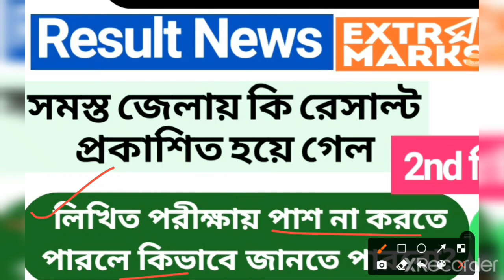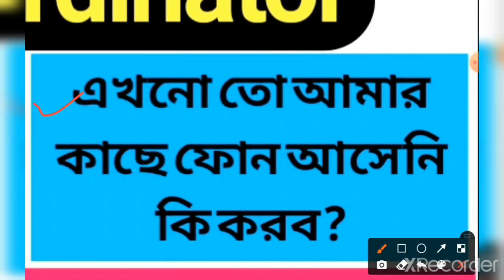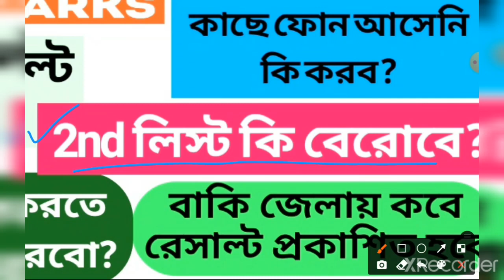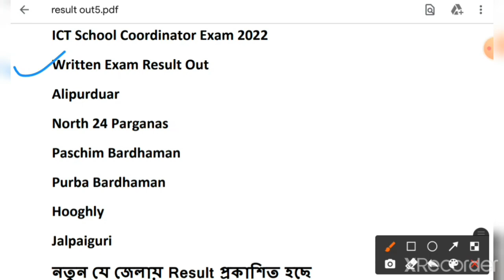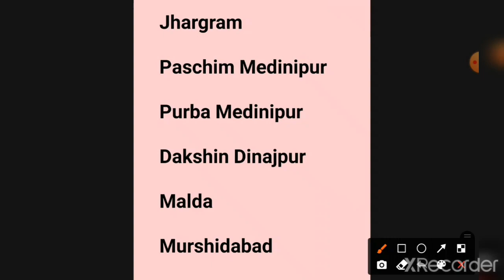ICT School Coordinator Recruitment 2022 Result Update News // Schoolnet Result Out News /Extra Marks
ICT School Coordinator Recruitment 2022 Result Update News // School Net Result Out News 2022 // Extra Marks result news
ICT কোন কোন জেলাতে পরীক্ষার ফলাফল প্রকাশিত হল
ICT CTT Training
ICT Computer Instructors exam result 2022
ICT School Coordinator exam CTT training